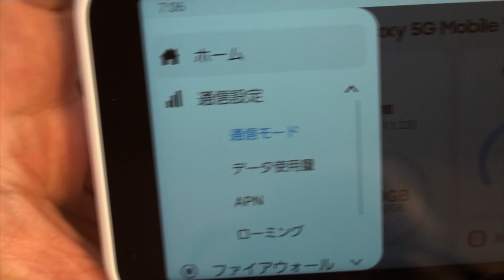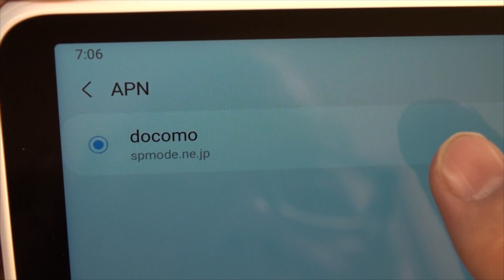DoCoMoの5Gギガホ プレミア契約でSRC01を使用する|無音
MNP割で端末が安くなったのでDoCoMoの5Gギガホプレミア契約となったSIMを入手、データ量無制限と言うことなのでGalaxy 5G Mobile Wi-Fi SCR01を使用出来るのか試して見た。

結果としてはちゃんと、動作したのでその検証動画です